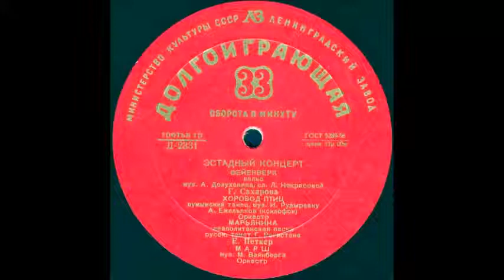ХОРОВОД ПТИЦ румынский танец муз. И. Рудыреану исп. А. Емельянов (ксилофон), Оркестр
Оцифровка грампластинки "ЭСТРАДНЫЙ КОНЦЕРТ" сторона 2 (Д-2331) трек 2 формат Гранд (25см) 33 об/мин